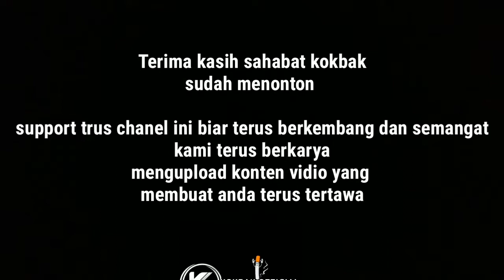Komedi Aceh terbaru Toke peng dua Ribee [ meuramah abeh ]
Terima kasih gaes sudah menonton Vidio ini
Dan mengunjungi Chanel ini

Support trus Chanel ini biar terus berkembang
Karena support dari anda lah yang membuat kami terus bersemangat berkarya dan membuat konten video lucu lain nya tentu nya trus membuat anda tertawa

Enjoy sahabat kokbak :)

Pemain            :  Ardat

                            Mahmud

                            Akob

Cameramen   : Jalal mirza

                           Masrel [ Wak jali ]

Producer         : Abdullah [ Baron ]
                           Mahmud

ide cerita        : Jalal mirza

                          Mahmud

                          Akob

Editor              : Jalal mirza

Sutradara       : Jalal mirza

Lokasi            : desa geulanggang meurak
                          Peureulak timur [ Aceh timur ]